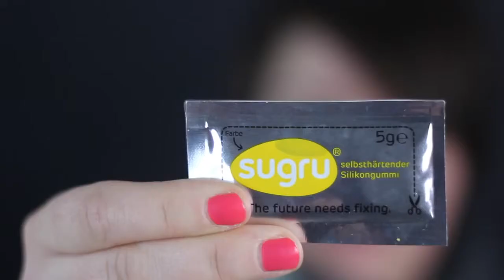Was ist eigentlich sugru WTF is sugru in German auf deutsch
Welcome to Top Product! In this video we will be taking a look at Sugru

Purchase your Sugru today!
Sugru Mouldable Glue Original (3 Pack)
Sugru Black and White (8 Pack)

You may not have heard of Sugru, but plenty of others have. It's sold online to people in 172 nations and in physical stores in more than a dozen countries. Moldable, bendable, waterproof and resistant to heat and cold, Sugru has become the stuff of life hackers everywhere.It's more than merely useful. The malleable adhesive can give you a whole new attitude about the stuff in your life. Wrap a blob of Sugru around that fraying iPhone charging cord and, presto, you get a satisfying sense of accomplishment that comes from extending its life for a few more years. With sugru you can customize earbuds to fit, mold protective bumpers around cameras, phones and other equipment and turn driftwood into a towel rack.

Making and repairing things has been part of our nature throughout history — from knapping arrowheads out of flint to building thatched roofs from river rushes and changing the car's oil. Today's products, though, are often designed with an entirely different ethos. Our laptops and phones have become sleek slabs of electronics that can't be upgraded even if you could figure out how to open the case. Car engines are an impenetrable mass of equipment packed under the hood and controlled by computers.

Eight Things do with sugru:
8. Refill Travel Toothpaste Bottles
7. Revive Old Appliances
6. Get a Grip
5. Protect Your Gadgets
4. Mount Your Gadgets Anywhere
3. Solve USB Port Woes
2. Repair Anything
1. Hang On to Everything

Sugru is an air-curing rubber that can be formed and shaped by hand, sticks to most surfaces, cures to a tough flexible silicone overnight, and is stable at -60°C to + 180°C. Strong, flexible, waterproof and durable, it can be used for a multitude of purposes to adapt, modify and repair. Its uses are really only limited by your imagination. Once cured it can be removed with a craft knife and the residue removed with fingernails and tissue paper, if required. How well does it work ?  Sugru was good enough to send The Gadgeteer some of their product so we can find out for ourselves.

Sugru was developed by Jane Ní Dhulchaointigh from Kilkenny, Ireland who conceived the idea in 2003. Through a lot of hard work, perseverance  and eventually business grants, Sugru was released and has grown in popularity. Sugru even appeared in position 22 in Time magazines 50 top inventions of 2010 (the iPad was number 34 ).